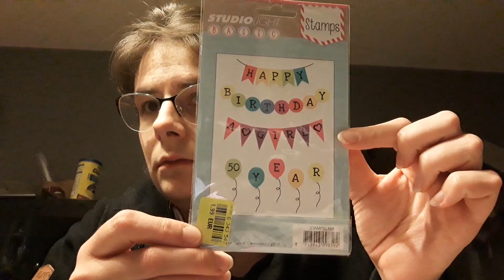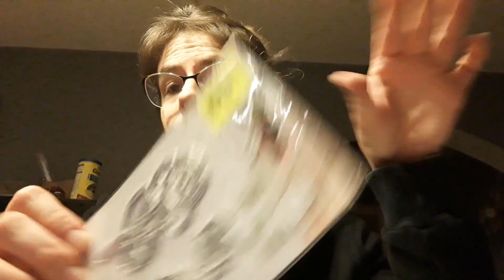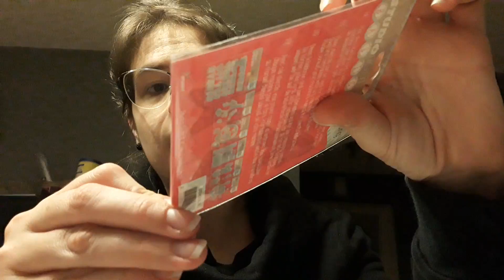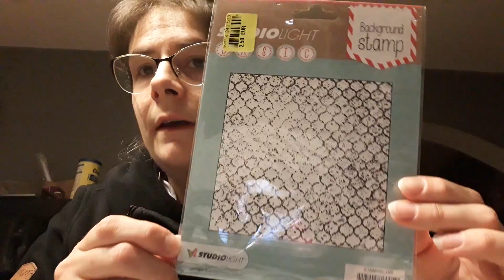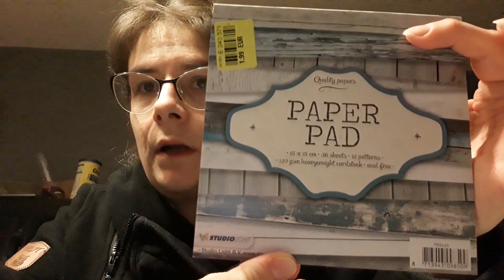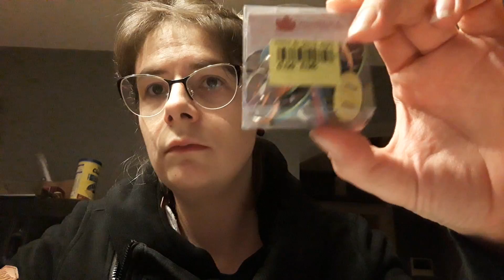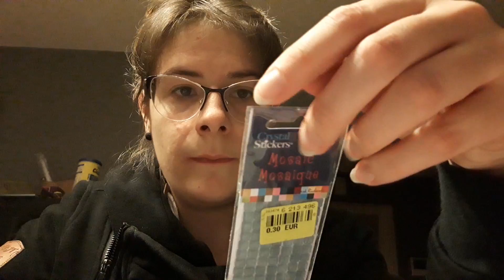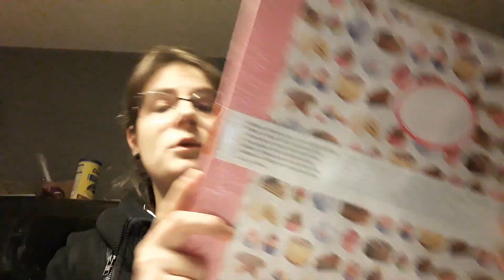Une bonne année commence par un haul noz